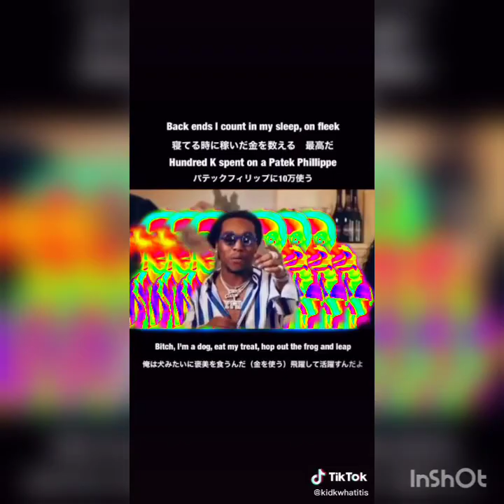Tanka Grip Type Beat X Prod by Inmylanebeatz 💨